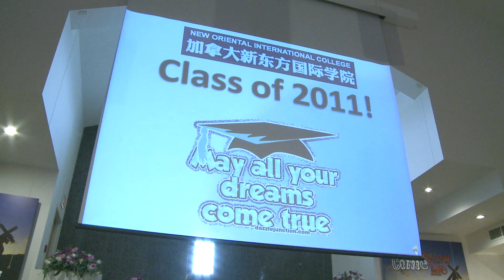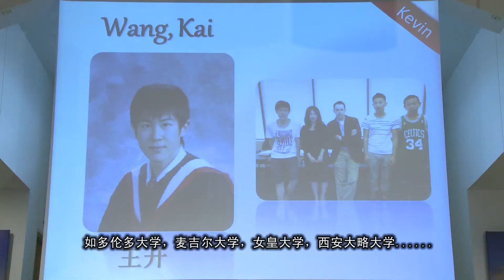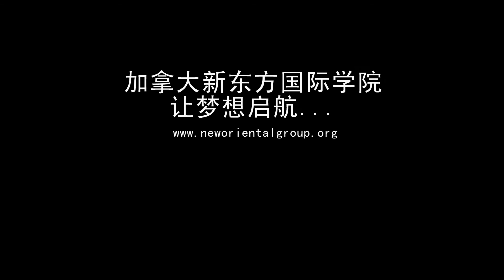Highlight of Graduation Ceremony of New Oriental International College (NOIC) Toronto GTA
The highlight of the Graduation Ceremony of New Oriental International College (NOIC) Toronto GTA.  The video was recorded by the videographer of Forever Video.

For your convenience, we organize our weddings, birthday parties, or special event videos into different playlists. Playlists are composed of similar or related videos on a particular subject.

Indian wedding and event videos that our videographers and photographers did in Toronto/GTA, Ontario：